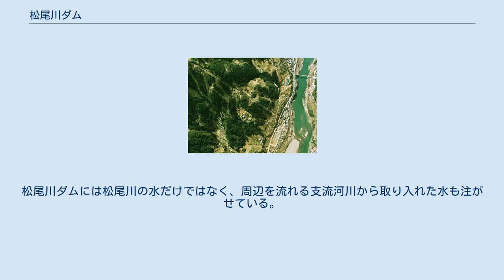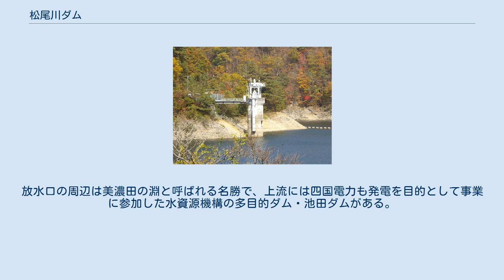松尾川ダム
吉野川水系のダム・堰
松尾川ダム（まつおがわダム）は、徳島県三好市、吉野川水系松尾川に建設されたダム。
春ノ木尾ダム（はるのきおダム）ともいう。
高さ67メートルの重力式コンクリートダムで、四国電力の発電用ダムである。
同社の水力発電所・松尾川第一発電所・松尾川第二発電所に送水し、合計最大4万2,200キロワットの電力を発生する。
 戦後、日本発送電の分割・民営化に伴い、四国の電気事業は四国電力が継承した。
同社は1951年（昭和26年）の設立当初から問題となっていた電力不足を解消するべく、水力発電を主体とした開発を進めていった。
中でも松尾川ダムおよび松尾川第一・第二発電所の建設は設立間もない同社が初めて手がける大規模開発事業であった。
工事は1951年12月27日に着工、1953年（昭和28年）10月11日に松尾川第一・第二発電所が運転を開始した。
補償については1952年（昭和27年）に漁業関係が、1953年に流木関係、公共関係が解決を見せた。
 松尾川第一・第二発電所には、出力約2万キロワットのペルトン水車発電機がそれぞれ1台ずつ設置されている。
当時の日本としては大容量の水車発電機であり、とりわけ特筆すべきはAFC（自動周波数調整装置）を日本で初めて導入した点である。
電力系統の周波数は需要（負荷）と供給（発電）とのバランスを維持しなければ安定しない。
もし、これが崩れると周波数が変動し、工場の操業などに悪影響を及ぼす。
発電所の出力を自動で調整し、電力系統の周波数を安定化するAFCは、大容量水力発電所や火力発電所には必須のものとして、日本全国の発電所に普及していった。
 JR土讃線・祖谷口駅付近で国道32号から祖谷川沿いに敷かれた徳島県道32号山城東祖谷山線に入り、さらに松尾川沿いに敷かれた徳島県道140号大利辻線を上流へと進むと松尾川ダムに至る。
松尾川ダムには松尾川の水だけではなく、周辺を流れる支流河川から取り入れた水も注がせている。
さらに四国電力は1961年（昭和36年）、祖谷川の上流に名頃ダムを完成させ、送水先の名頃発電所（1,300キロワット）で発電に使用した水を松尾川ダムに放流させている。
ダム湖にはコイやマス、フナなどの魚が棲む。
 ダムに貯えた水は右岸の取水口から取り入れられ、トンネルで北西に位置する松尾川第一発電所に向けて送水し、最大2万800キロワットの電力を発生させる。
発電に使用した水はそのまま松尾川第二発電所へと送水され、最大2万1,400キロワットの電力を発生したのち、吉野川に放流される。
放水口の周辺は美濃田の淵と呼ばれる名勝で、上流には四国電力も発電を目的として事業に参加した水資源機構の多目的ダム・池田ダムがある。